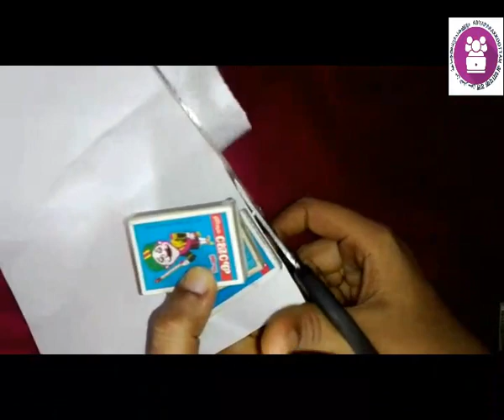വീട് നിർമ്മാണം: ക്ലാസ്സ് 1 നീതു പ്രശാന്ത്, മുളക്കൽ എൽ.പി.എസ്, തേവലക്കര